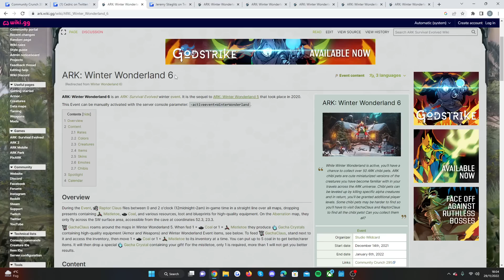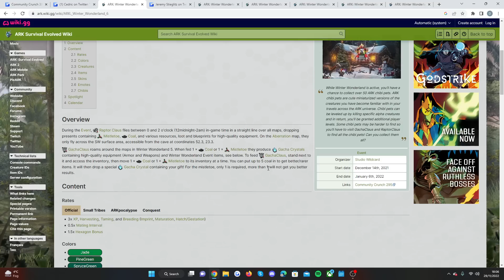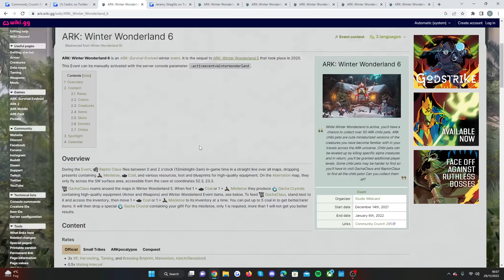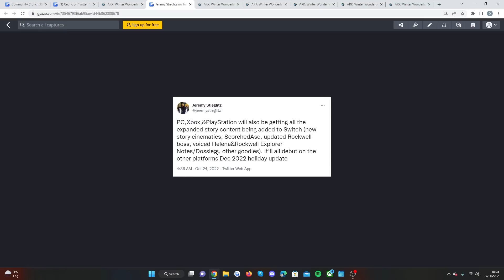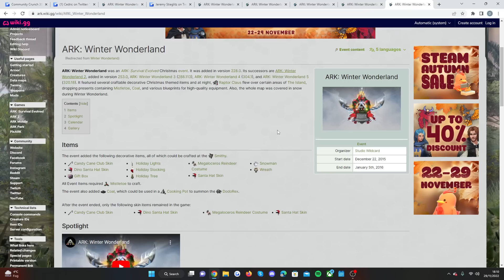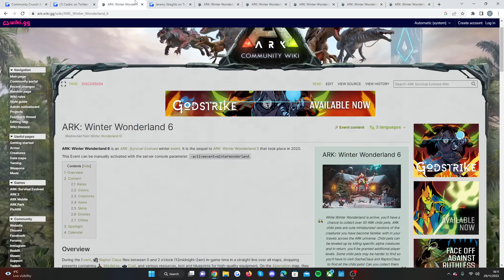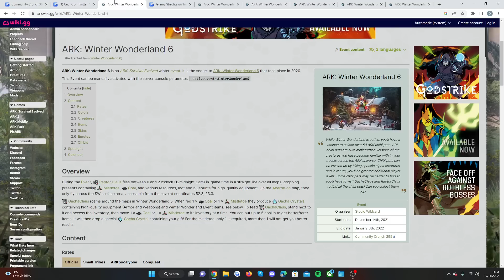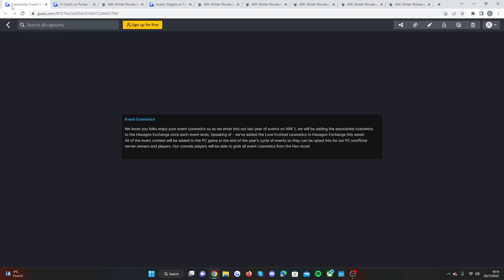ARKS HUGE December UPDATE! - New Ascension - CHRISTMAS and more!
Other Names -